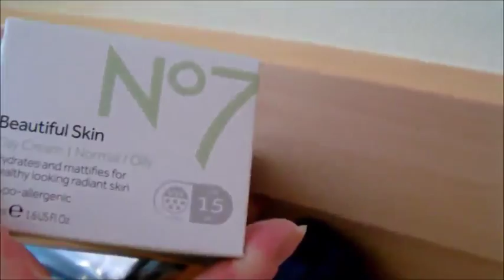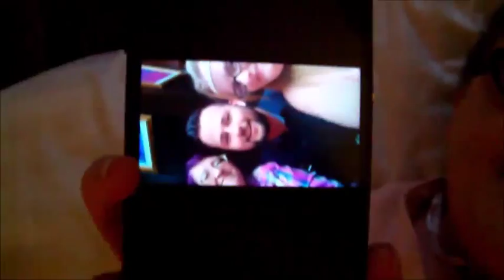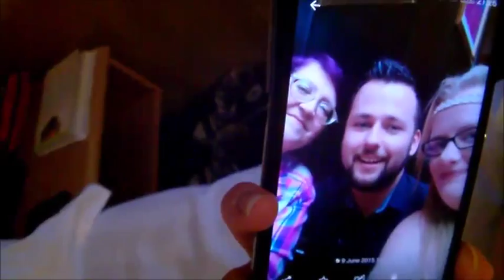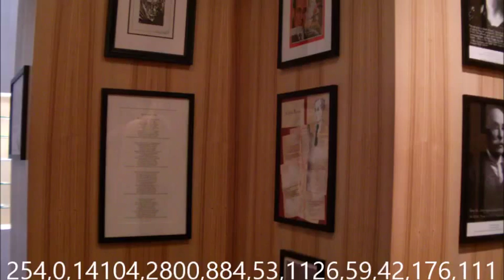Chu comes to IRELAND!!!!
Chu came to vidit me in Ireland and it was her first time here. We had an amazing time and will be seeing each other in a few weeks time when I join her and helan for VIDCON.